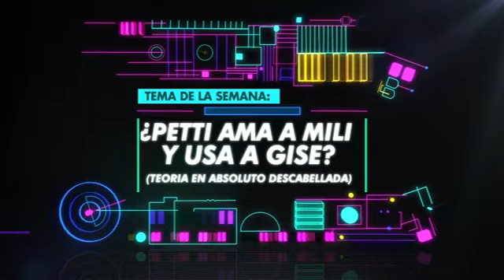Tema de la Semana: ¿Petti ama a Mili y usa a Gise? - 19-09-15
Informe: Tema de la Semana: ¿Petti ama a Mili y usa a Gise? - 19-09-15